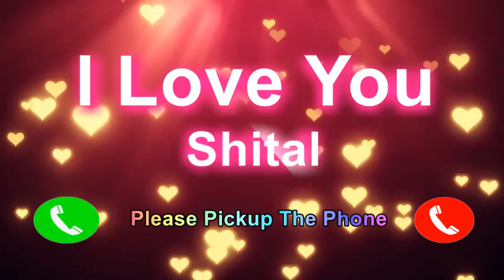I Love You Shital Please PickUp The Phone, Shital Name Ringtone, Shital I Miss You,